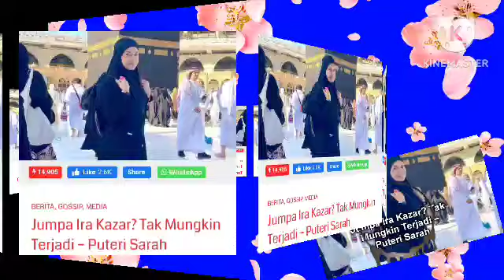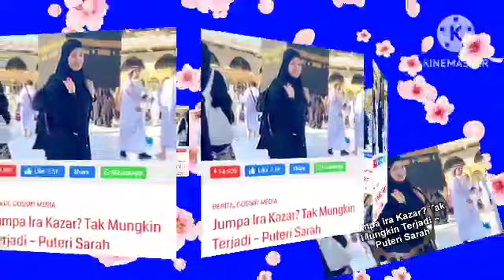Jumpa Ira Kazar? Tak Mungkin Terjadi – Puteri Sarah